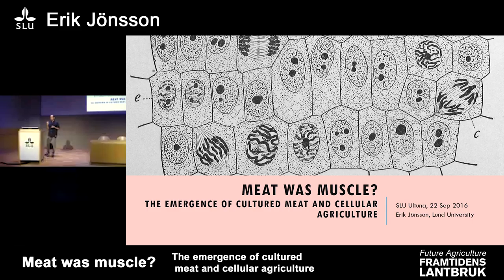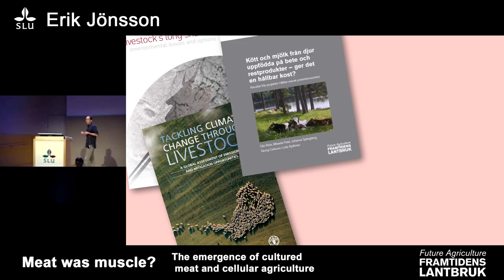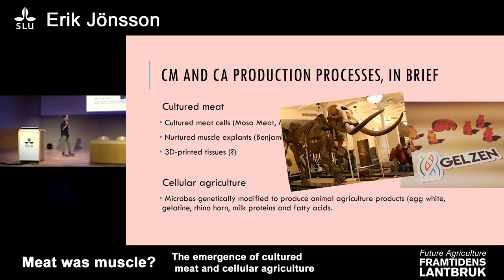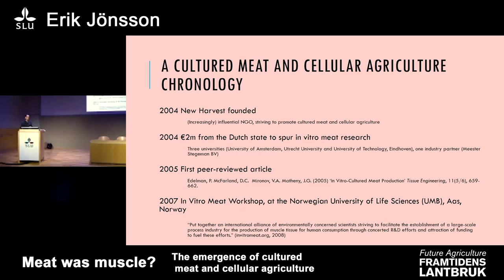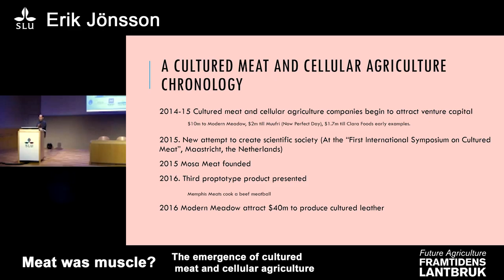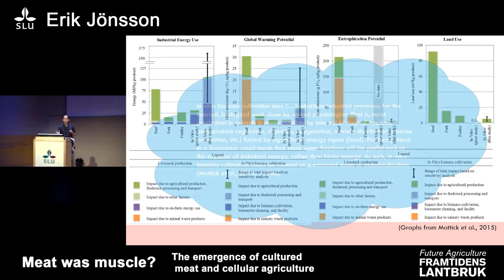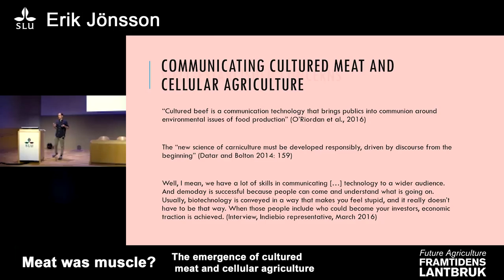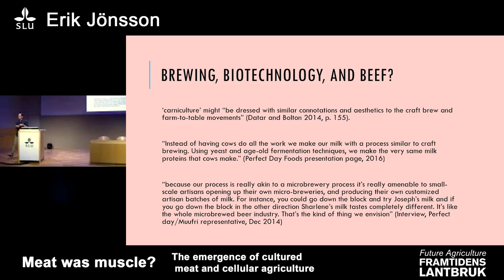Framtidens lantbruk/Future Agriculture SLU – Erik Jönsson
Meat was muscle? The emergence of cultured meat and cellular agriculture. With Erik Jönsson, researcher at the Department of Human Geography, Lund University.

During the last decade, animal agriculture has increasingly been labelled as one of the prime causes of climate change. Current levels of animal-derived food consumption is therefore regarded as unsustainable, while estimates of continued increases in global meat- and dairy consumption spur further fears. Mean-while, researchers have striven to "culture" meat in vitro, as well as to produce milk, egg-whites, gelatine and other erstwhile animal products without using animals. Thus, proponents and developers hope that meat- and dairy- intensive diets can be sustained in a more efficient form. Erik Jönsson discusses what such efforts have entailed to date, and explores what a future shift to "post animal" food products could mean.